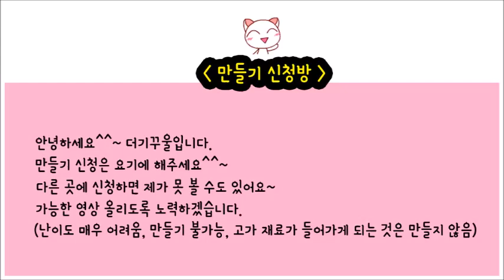만들기 신청방 ★더기꾸울★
[공지사항] 만들기 신청방 ★더기꾸울★